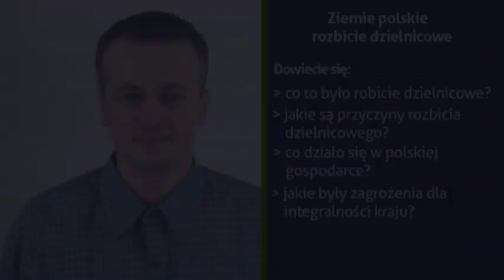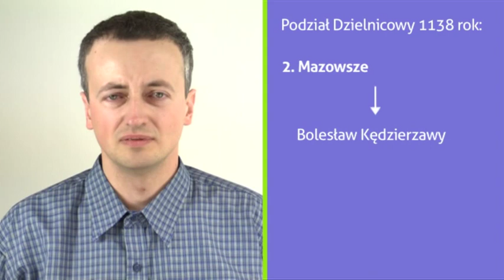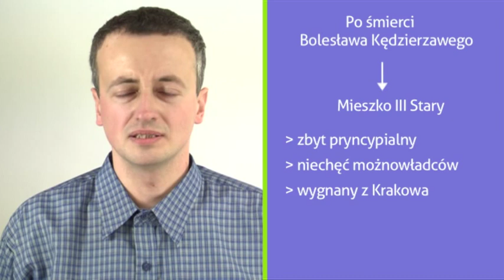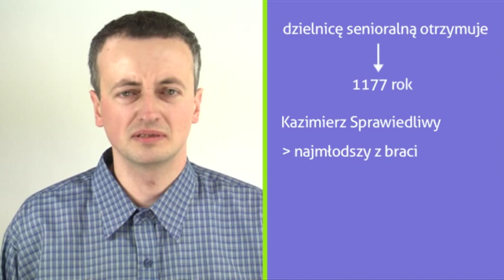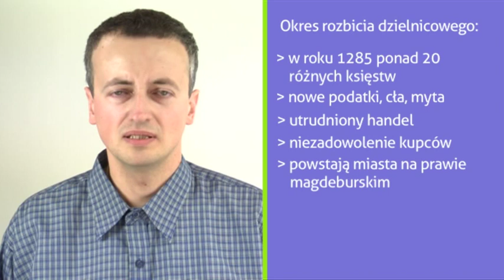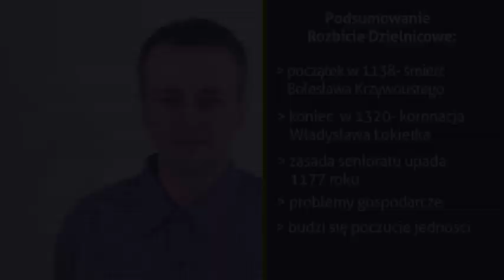Ziemie polskie rozbicie dzielnicowe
Z educastu dowiesz się, czemu doszło do rozbicia dzielnicowego i jakie to miało konsekwencje dla Polski. Zapoznasz się z okresem panowania Kazimierza Sprawiedliwego i Władysława Łokietka. Poznasz przyczyny ponownego zjednoczenia Polski. Polecamy ten wykład! Tadeusz Januszek. Zapraszam Tadeusz Januszek